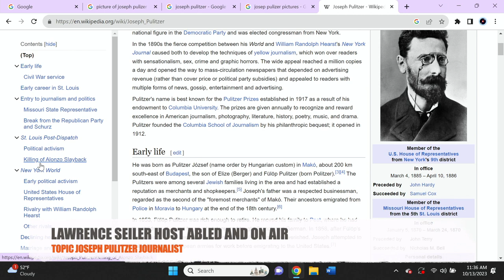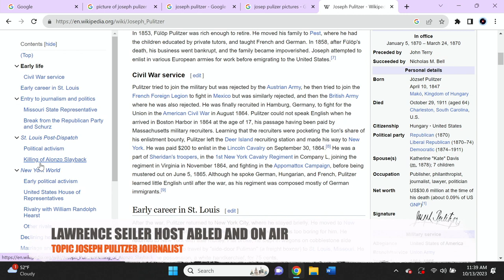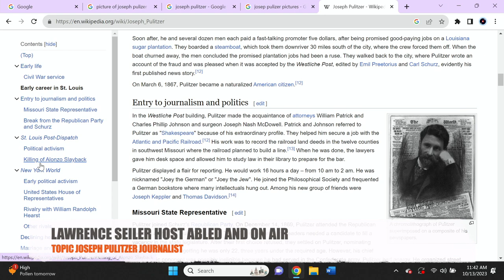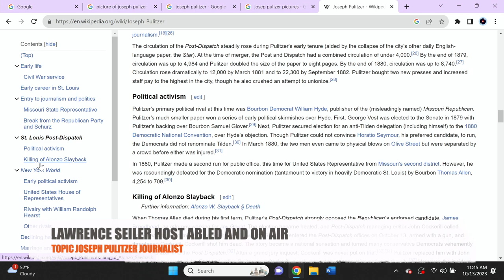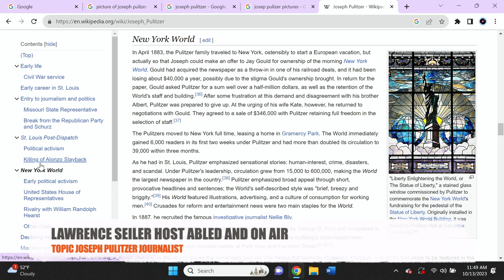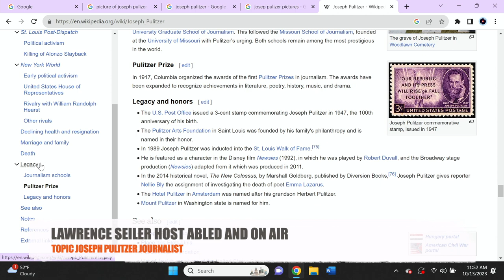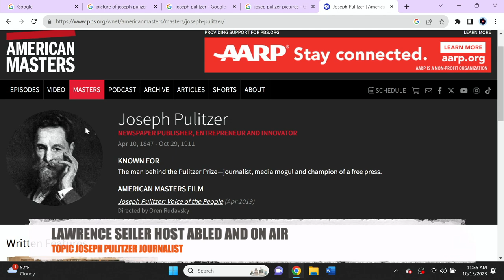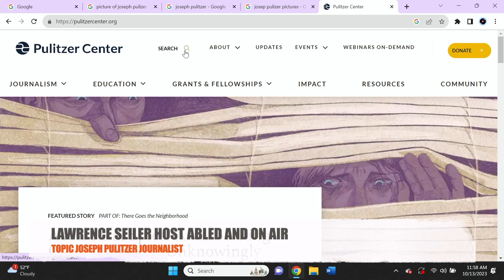Abled and on Air: Journalist Joseph Pultizer